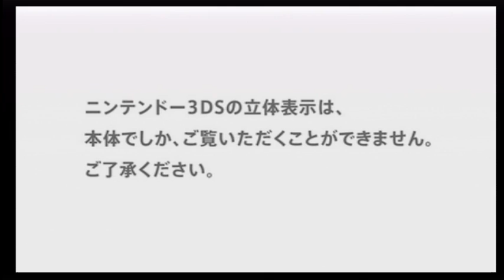[Level-5 Vision 2010] Fantasy Life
Fantasy Life was originally a DS title, but is now coming to the 3DS. Choose a job and live a happy life!